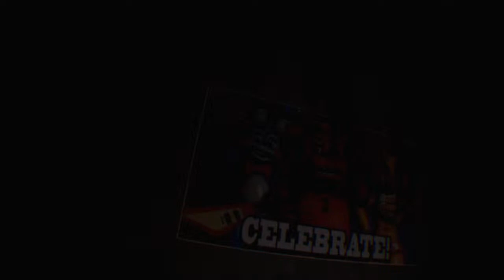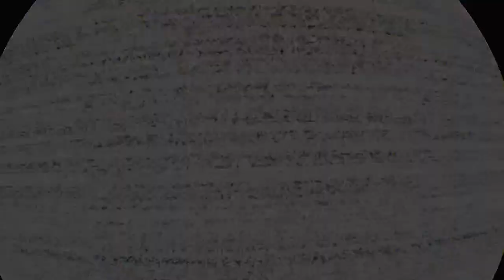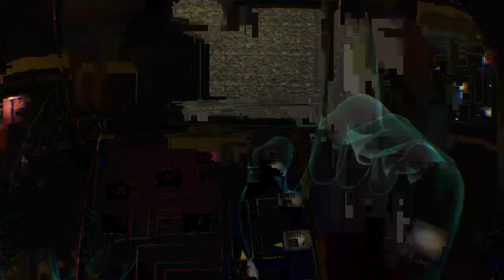Playing fnaf 1 to 3 in vr (spooktober special)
This is a spooktober special